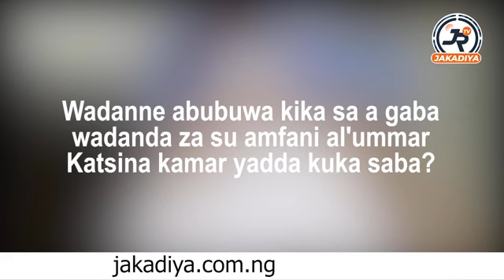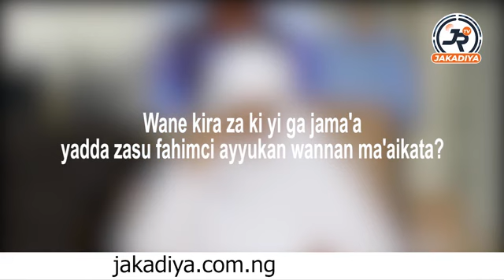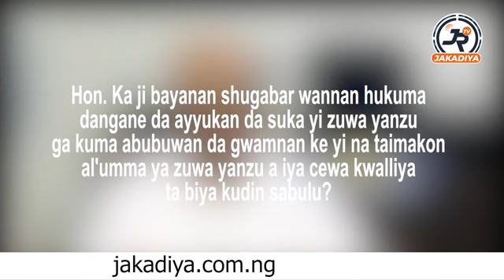Na yarda da amanar Gwamnan jihar Katsina, Dikko Raɗɗa - Hajiya Binta Husaini Ɗangani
Shirin Kwalliya Ta Biya Kuɗin Sabulu wanda Hon. Nasir Almustapha Ɗanye Jibia, shugaban jam'iyyar APC na ƙaramar hukumar Jibia ke ɗaukar nauyi